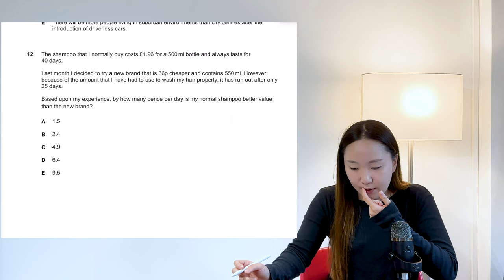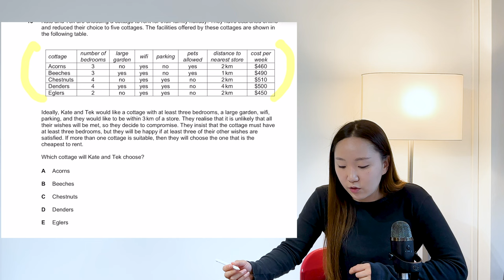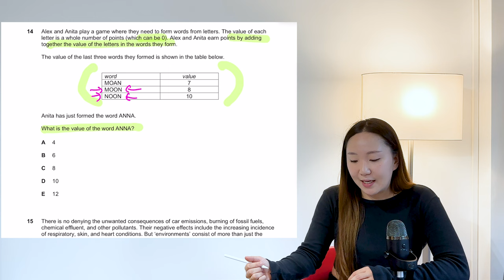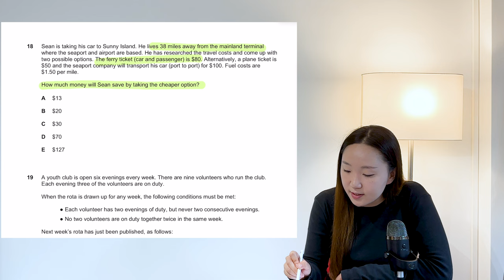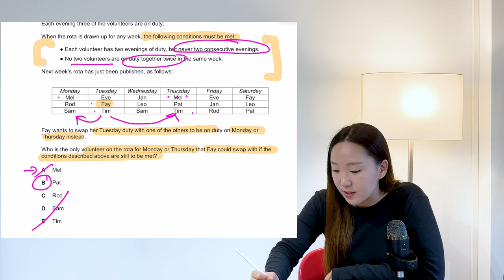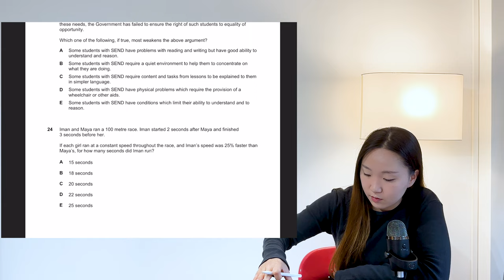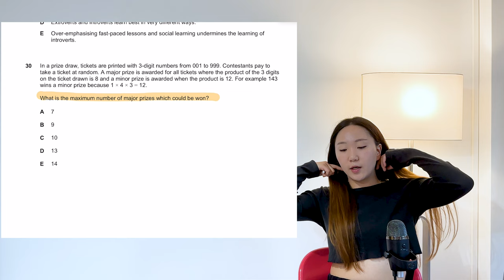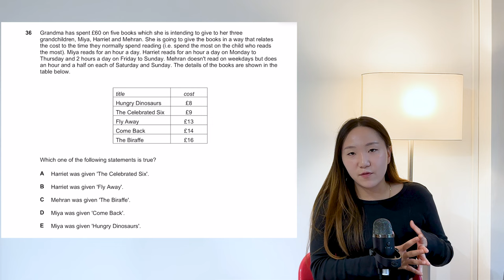TSA Problem Solving 2023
- find the discord link here
Hope this was helpful! Please post questions that you would like answered in the comments. Organised questions coming on Sunday :)

Timestamps

Intro: 00:00:00
Question 12: 00:00:57
Question 13: 00:02:56
Question 14: 00:05:18
Question 18: 00:07:02
Question 19: 00:08:11
Question 20: 00:10:00
Question 24: 00:11:53
Question 26: 00:12:34
Question 30: 00:13:29
Question 32: 00:14:41
Outro: 00:15:31